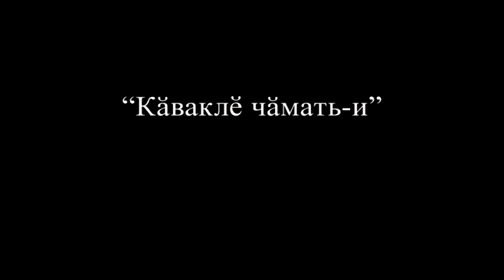Кӑваклӗ чӑмать-и / чувашская хороводная песня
В данном видео представлена чувашская игровая культура – молодежные игрища, в которые играли чуваши Черемшанского, Аксубаевского, Нурлатского, Чистопольского  районов.
Данный материал представлен как видеоурок с целью сохранения чувашских народных традиций, приобщения молодого поколения к игровой культуре чувашей.
Автор проекта: Завгарова Ф.Х.
Дизайн: Шакиров И.И.
Оператор: Шакиров И.И.
Звукорежиссер: Зайцев А.Ю.
Администратор проекта: Хуснуллина И.И.

©Чувашский народный фольклорный ансамбль «Ҫӑлкуҫ»